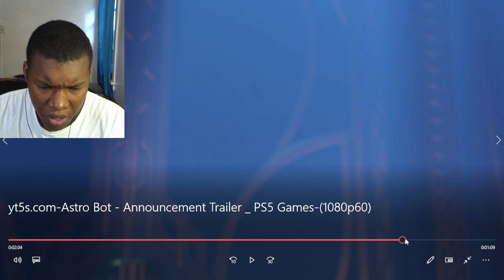Astro Bot - Announcement Trailer | PS5 Games REACTION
PlayStation,PS5,video games,next gen,Sony,playstation,state of play,playstation state of play,ps5,Astro Bot - Announcement Trailer | PS5 Games,Astro Bot